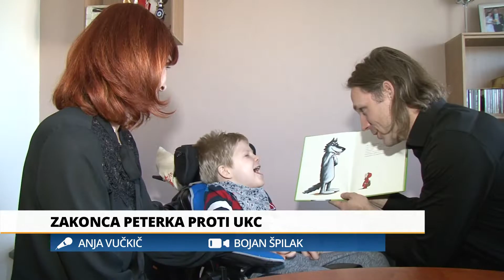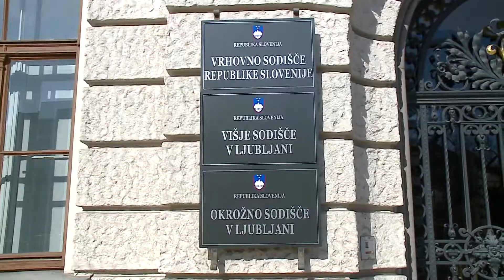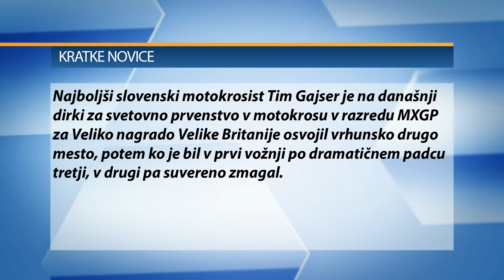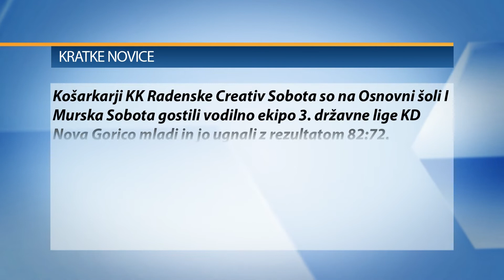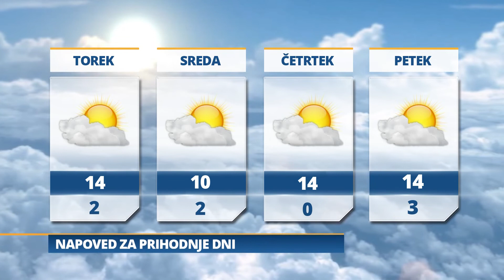Pomurski dnevnik ; Zakonca Peterka proti UKC (25. 03. 2019)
- Hudo trčenje terjalo smrtno žrtev
- Nevladniki: Bratuškova žaljiva do Pomurcev
- Obeležujemo materinski dan
- Koliko so vredni Muraši
- Jutri pretežno jasno